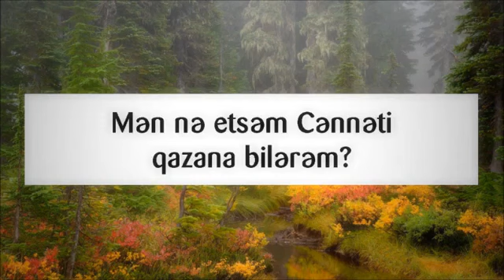Mən nə etsəm Cənnəti qazana bilərəm? || Adil Rəcəbov